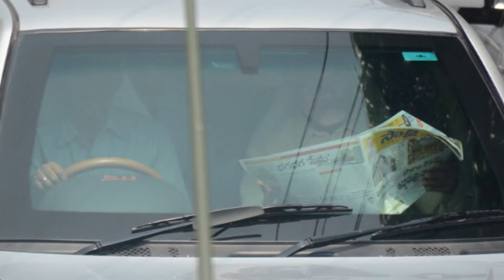chandrababu is now sakshi brand ambassador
andhra pradesh cm chandrababu naidu caught when reading sakshi news daily.